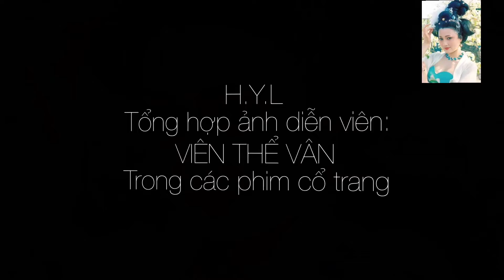Diễn viên: VIÊN THỂ VÂN